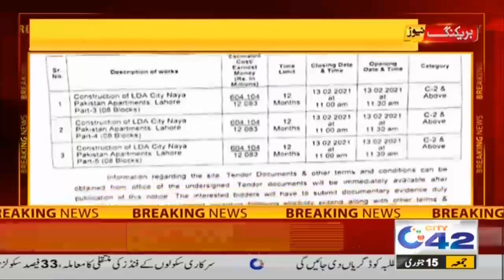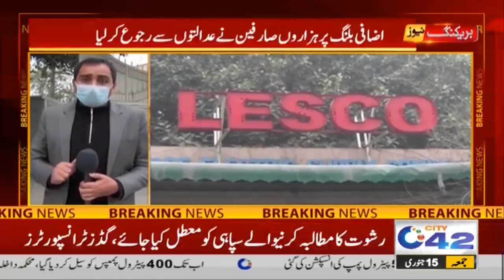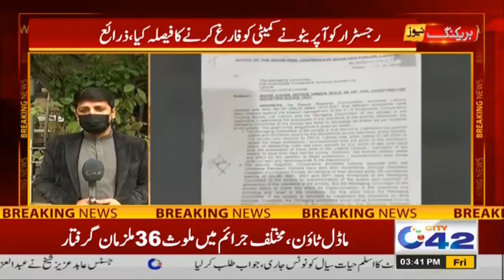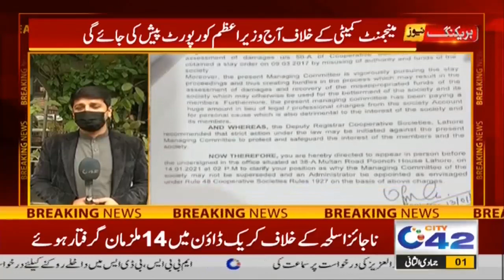3pm News Bulletin | 15 Jan 2021 | City42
3pm News Bulletin | 15 Jan 2021 | City42